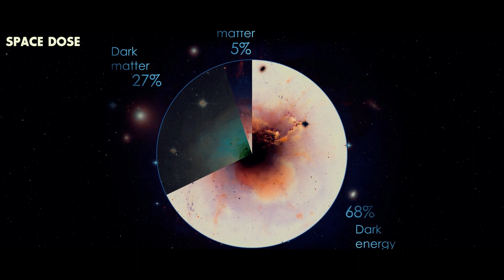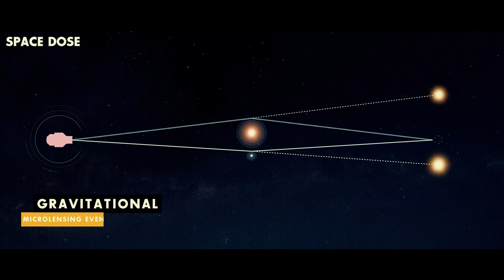100000 एलियंस खोज लेगा, नासा का दावा | NASA's Nancy Grace Roman Space Telescope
Nasa's Nancy grace roman space telescope will be launched in the next 5-10 years and will provide a brief view of our universe.

Nancy Grace's roman space telescope or previously known as the wide-field infrared survey telescope (WFIRST) is developed in the honor of Nancy Grace roman also known as the mother of the Hubble. Nancy Grace's roman space telescope will be 100 times more powerful than the Hubble and will be able to cover 100 times more are in a single image with better quality than the Hubble. According to Nasa, this new Nancy Grace's roman space telescope will help us to solve some of the greatest mysteries of our universe, like dark energy, dark matter, etc.

Nasa also believes that Nancy Grace's roman space telescope will be able to find the planets and astronomical bodies even in the darkest areas of the universe and will be able to find at least 1lakh exoplanets. Nancy Grace's roman space telescope will also have a chronograph to study the sun and this telescope will be also used to study the microlensing events in the universe. If you want to know more about this telescope watch this video till the end.

Nancy Grace's roman space telescope
roman space telescope